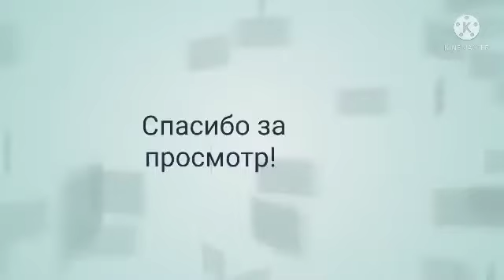Сравнение песен: Нынче ты узнал любовь и У любви свой путь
Программа Kinemaster Pro